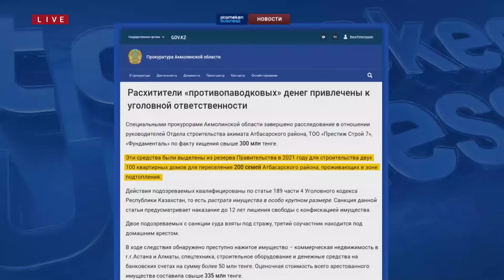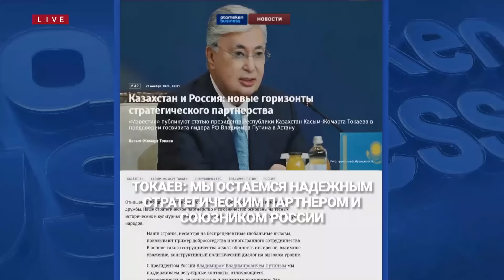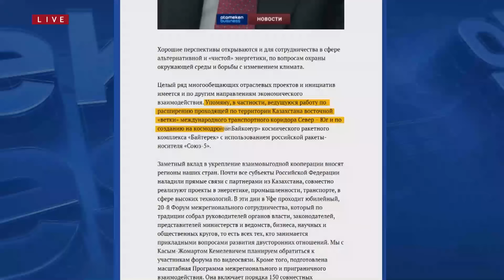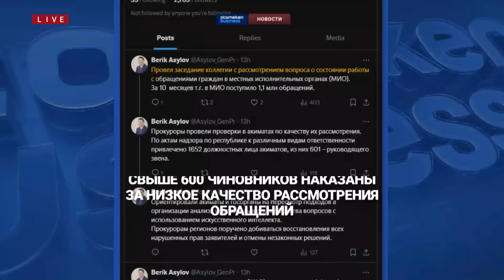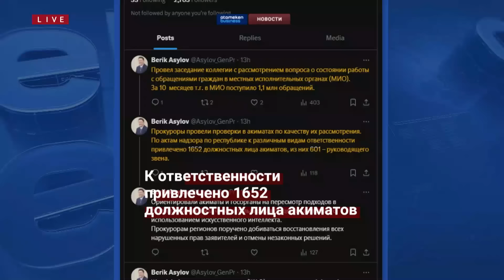Токаев: мы остаемся надежным стратегическим партнером и союзником России | Новости Казахстана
- ЧИНОВНИКОВ И БИЗНЕСМЕНОВ ОБВИНЯЮТ В ХИЩЕНИИ «ПРОТИВОПАВОДКОВЫХ» ДЕНЕГ
- КАЗАХСТАН С 1 ЯНВАРЯ 2025 ГОДА ЗАПРЕТИТ ВЫВОЗ БЕНЗИНА И ДИЗЕЛЯ ЗА ПРЕДЕЛЫ ЕАЭС
- КАЗАХСТАНСКИЕ ДОЛЖНИКИ ПЫТАЮТСЯ МАССОВО ОБОЙТИ ЗАПРЕТ НА ВЫЕЗД